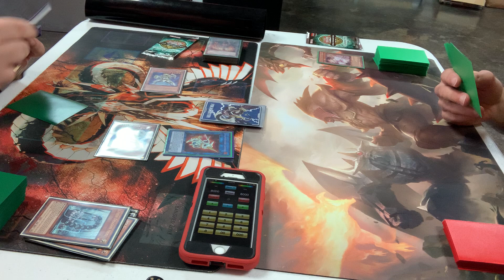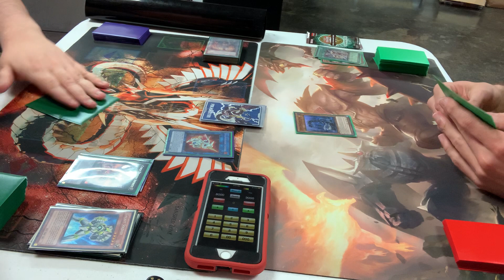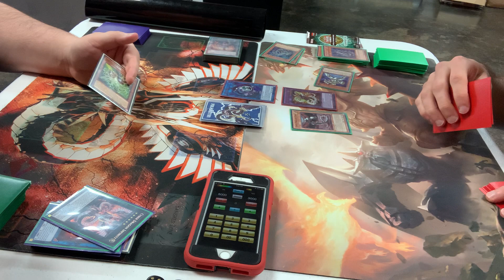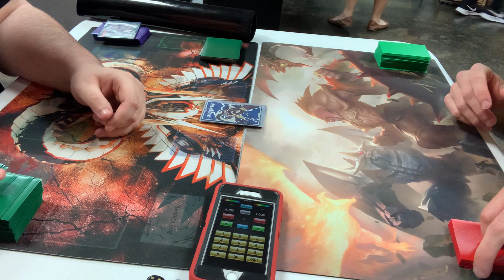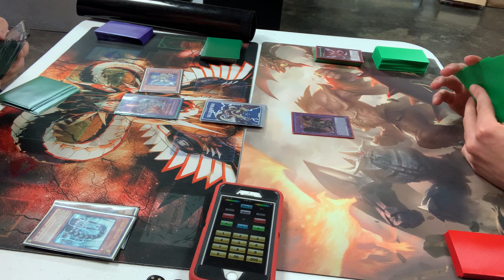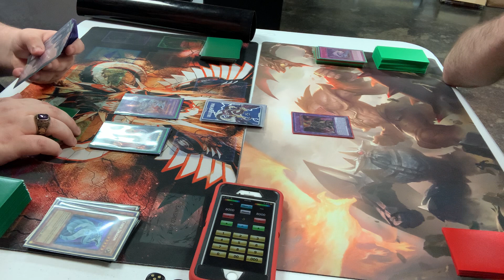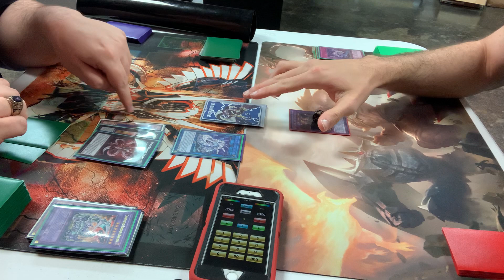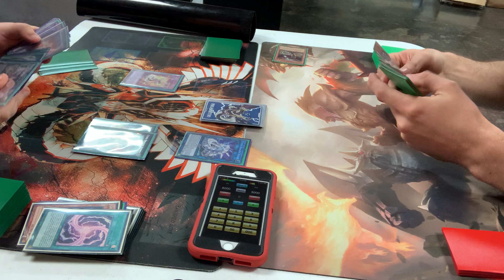Yu-Gi-Oh Bracket Match: Cyber Dragon vs Cyber Dragon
Cyber Dragon best deck. Here's a full Cyber Dragon bracket mirror match.